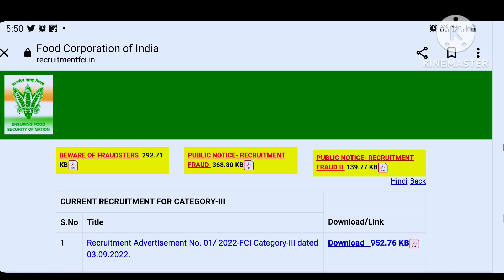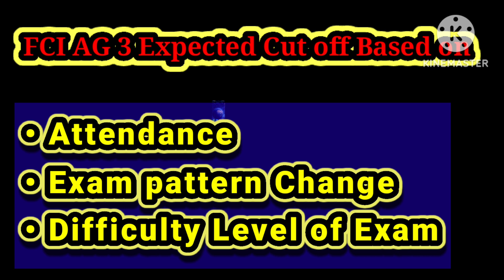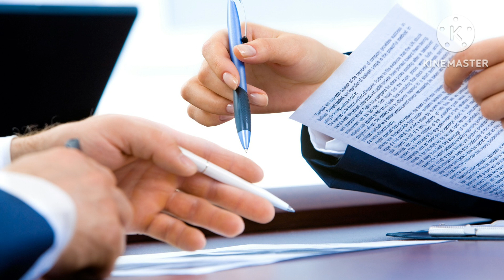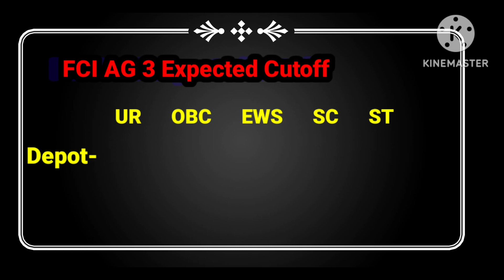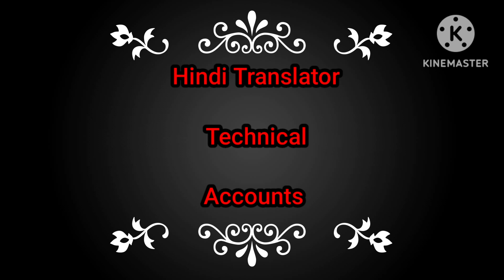🔴 FCI AG 3 Mains Result 2023| fci ag 3 expected cut off | fci ag 3 2022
Food Corporation of India is conducting a recruitment drive for filling 5043 vacancies for Assistant Grade III for various departments including General, Accounts, Technical, & Depot, Junior Engineer (JE), and Steno Grade II. Food Corporation of India is counted as one of the largest Public Sector Undertaking (PSU) that deals with food grain and supply chain management that provided job opportunities for graduated candidates at various posts. The selection of the eligible graduates for the posts of Assistant Grade 3 will be done through 2 phase online examination. FCI has announced 5043 vacancies to be recruited through FCI Assistant Grade 3 Recruitment 2022. The phase 2 online exam for FCI Assistant Grade 3 posts to be held on 05th March 2023.

In 2022, FCI has released 5043 Assistant Grade 3 vacancies namely for AG III (Technical, General, Accounts, Depot, JE), Steno Grade 2, Typist, AG-II cadres.